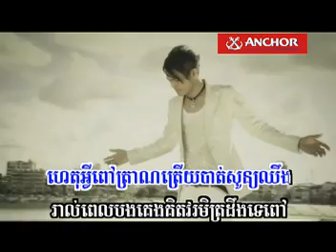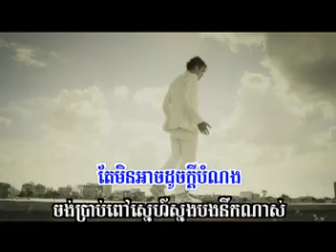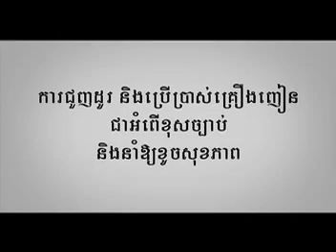Rous Kmean Oun Min Ban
Sunday VCD 94 Sereymun